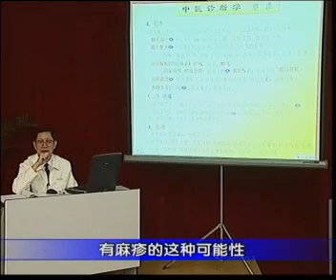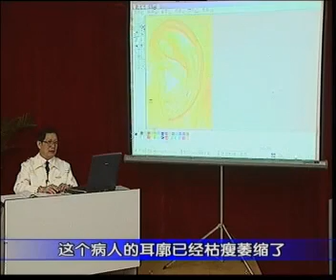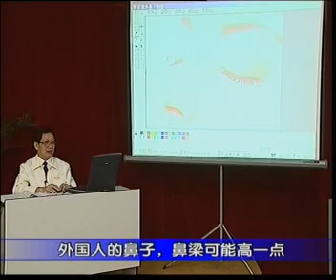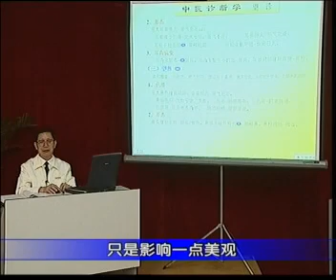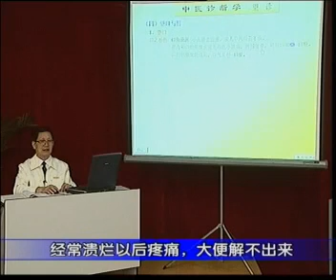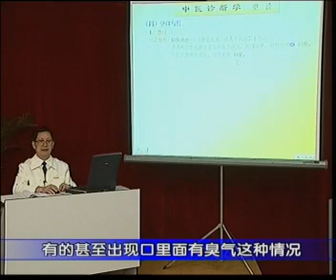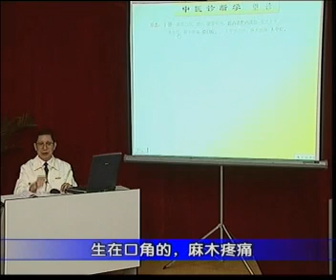24、望耳、望鼻、望口唇